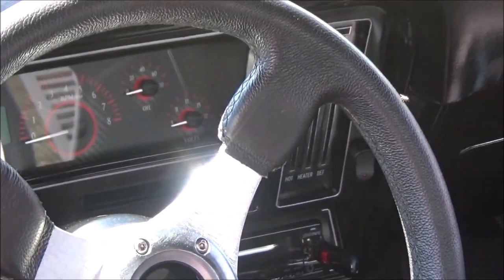Pro Street Cars of the Outer Banks OBX Muscle Cars and Hot Rod Customs Dreamgoatinc Video